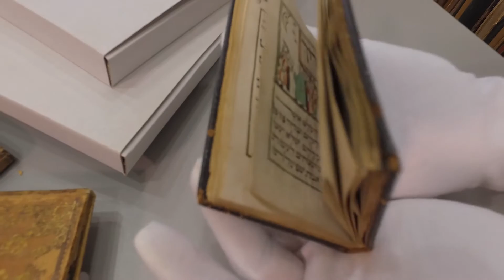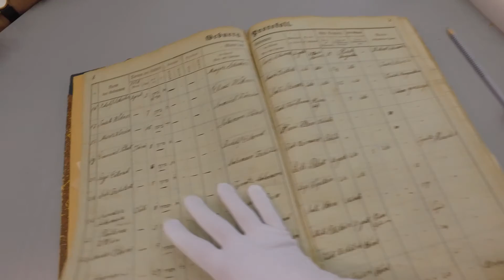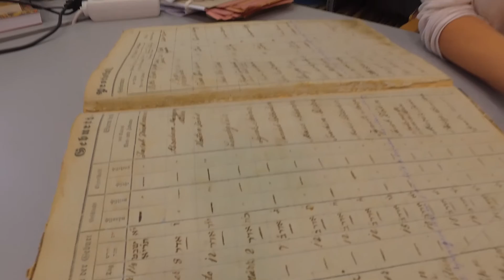Kincsvadász - Luxus imakönyvek 6